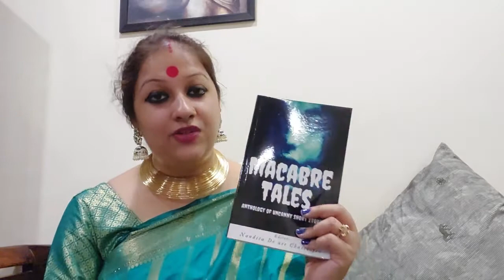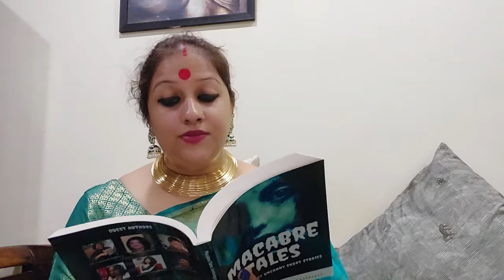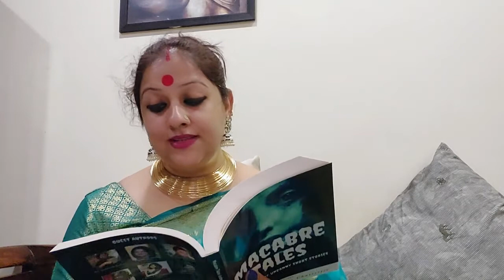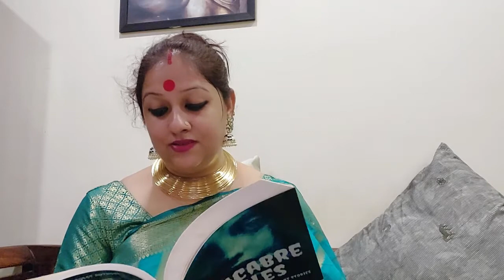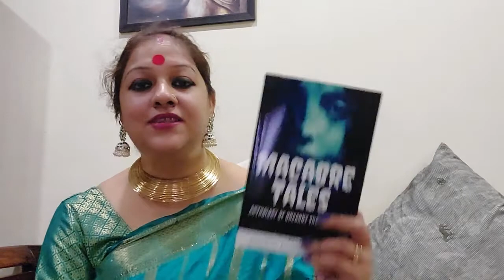My Excerpt Reading Series #11 from the book, Macabre Tales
I am reading the 13th Story by Rashmi Agrawal and the title of her story is 'In Your Bloody Eyes' and its a sci-fi tale filled with mysterious elements in it. What are those elements, find it out by picking up a copy today from Amazon...
This book has been published under by Banner, Chrysanthemum Chronicles: A Contemporary Publishing House.